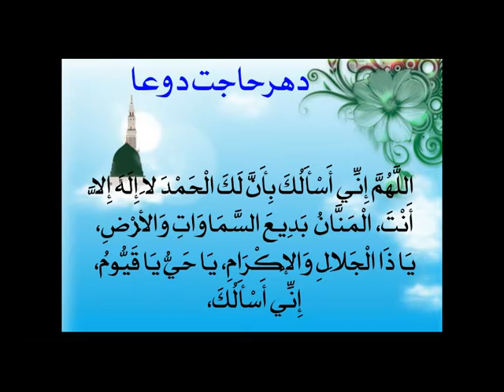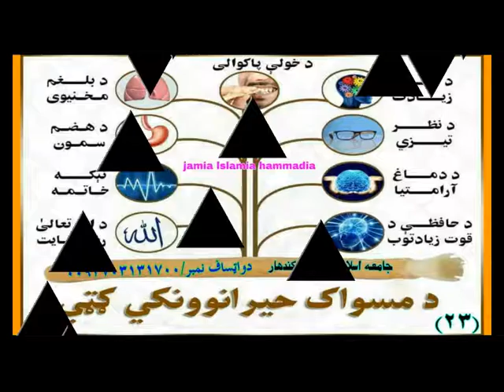Duah: Akhlaq and Aqeeda of Muhammad Saw. ? [Pashto]